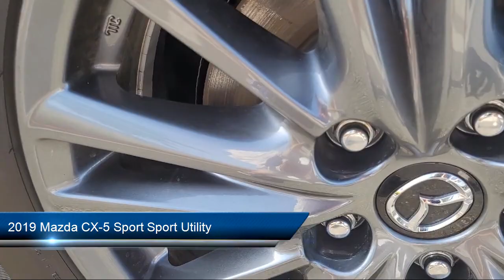2019 Mazda CX-5 Sport Sport Utility Oakland Hayward San Leandro Union City San Lorenzo San Jose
2019 Mazda CX-5 Sport Sport Utility Stock Number: 800840 Vin:JM3KFBBM3K0644394.

San Leandro Mazda is proudly serving our friends and neighbors in Oakland, Hayward, San Leandro, Union City, San Lorenzo and San Jose. or give us a call at for more information about this or any of our other vehicles.
San Leandro Mazda
680 Marina Blvd